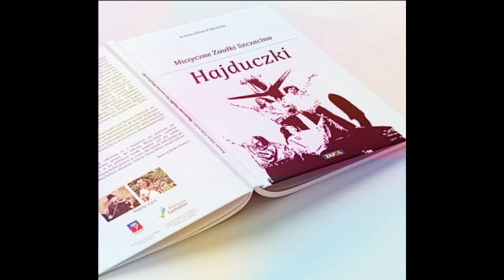Hajduczki - To był wspaniały rok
nagranie radiowe